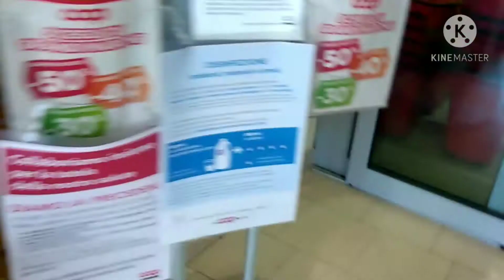চলুন দেখি টুনা পিৎজা রেসিপি ও টুকিটাকি বাজার....